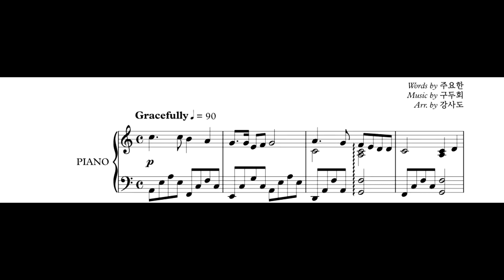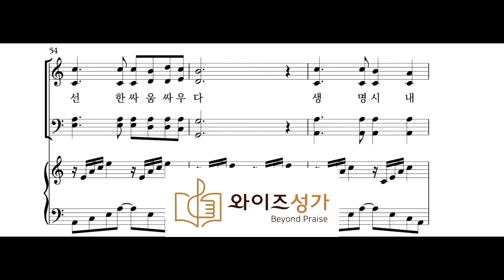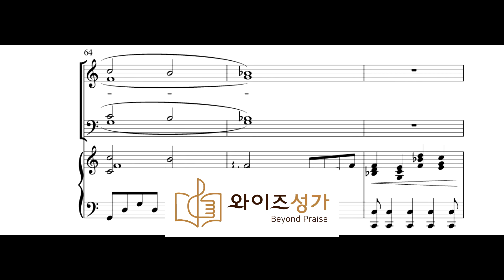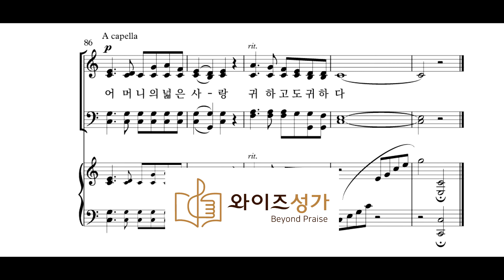어버이주일찬양 10 어머니의 넓은 사랑 (와이즈성가 6집) 소프라노